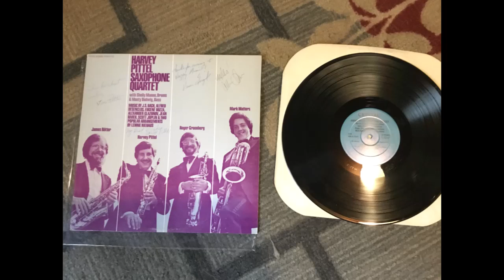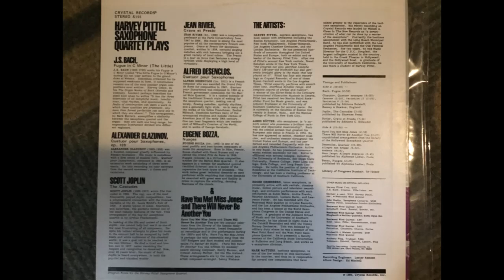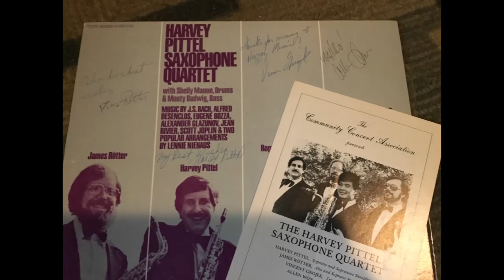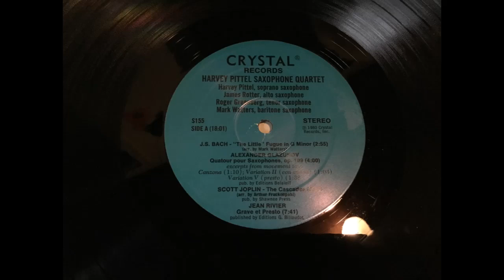Harvey Pittel Saxophone Quartet - 12" LP - James Rötter, Roger Greenberg, Mark Watters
Made on the Crystal Records laber, S155 in 1980. Pittel on Soprano, Rötter on Alto, Greenberg on Tenor, and Watters on Baritone. A large variety of works played. This album was signed by all members.

Side A
0:06 Little Fugue in G Minor - Bach
excerpts from Quatuor - Glazunov
3:09 Canzona
4:21 Variation 2
5:35 Variation 5
7:21 The Cascades - Joplin
10:31 Grave et Presto - Rivier
Side B
18:25 Have you met Miss Jones
20:58 There will never be another you
Quatuor - Desenclos
23:36 Allegro non troppo
28:50 Andante
33:16 Poco largo; Allegro energico
39:03 Nuages - Bozza